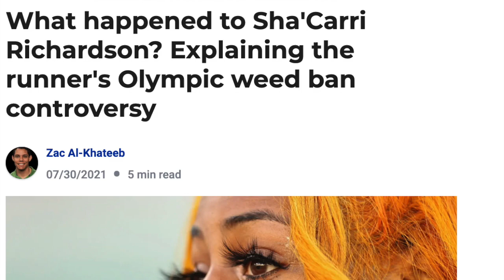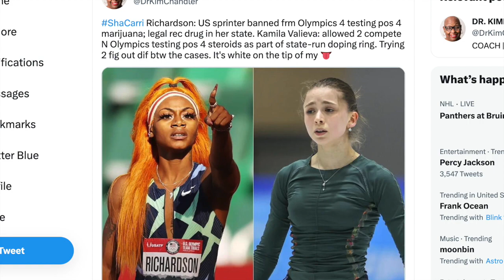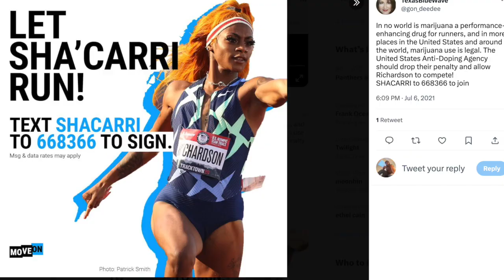Sha'carri Richardson Video Blog